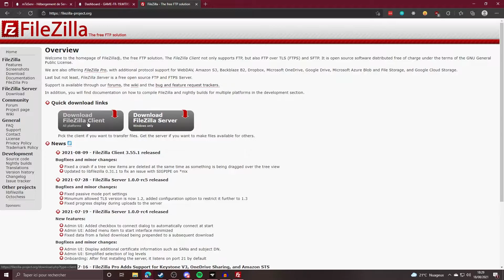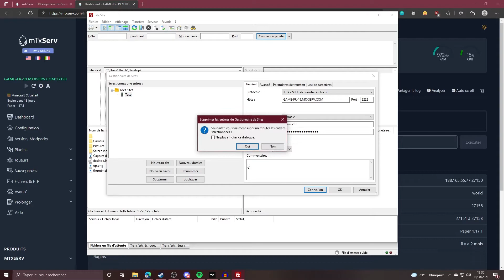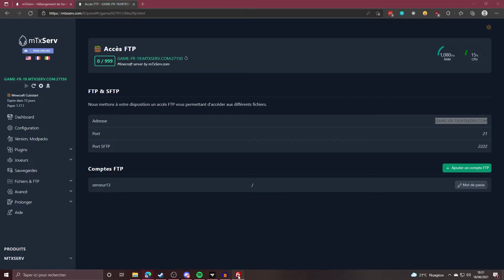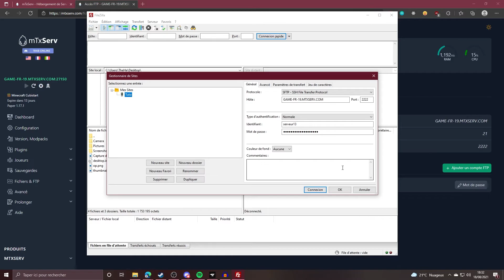Comment se connecter à son serveur via FTP ?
Apprenez comment accéder aux fichiers de votre serveur en utilisant l'accès FTP